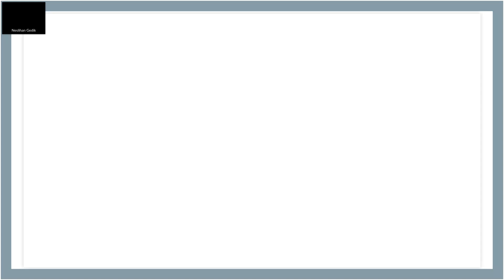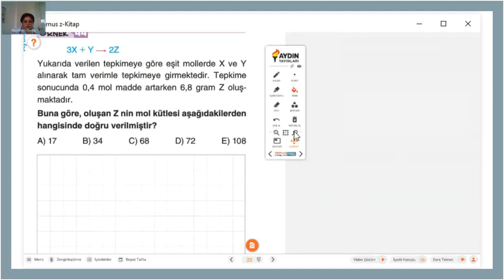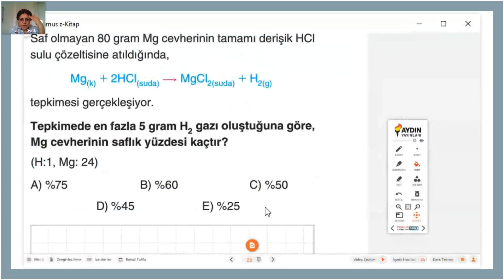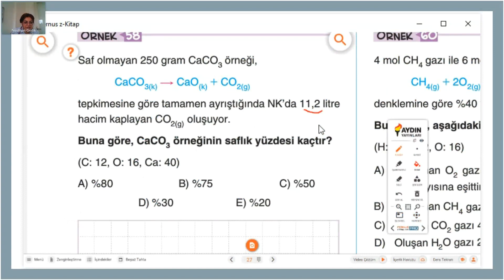Kimya (Neslihan GEDİK) 10 SINIF KİMYASAL HESAPLAMA KONU TEKRARI